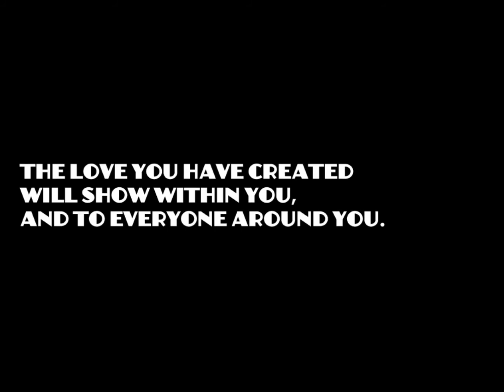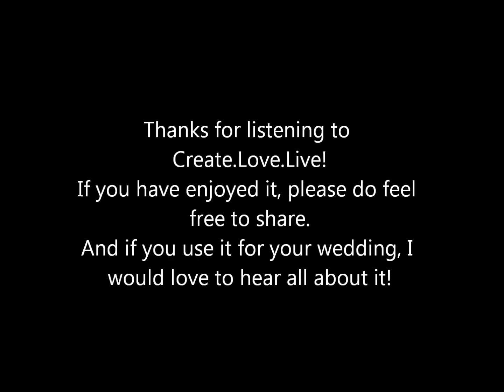wedding poem reading by ms moem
This wedding poem reading is written by English Poet, Ms Moem, writer of  'Twas The Night Before the Wedding'.

If you use this poem as your wedding reading during your wedding ceremony, I would love to hear how it went!

To read more of my poems and to learn more about me, please visiting my website.

How To Have Your Own Wedding Poem Written For You

If you would like to commission your own personalised wedding poem, please place your order and I will look forward to creating the perfect poem, especially for you on your wedding day!
I welcome commissions from Brides and Grooms, not just for wedding poem readings, but personalised poems also make a great gift for the morning of the wedding, and let your husband or wife to be know just how you feel about them right now. It makes a great start to your wedding day! Also happy to write a range of wedding speeches for all members of the bridal party! I own all copyrights to this poem video.